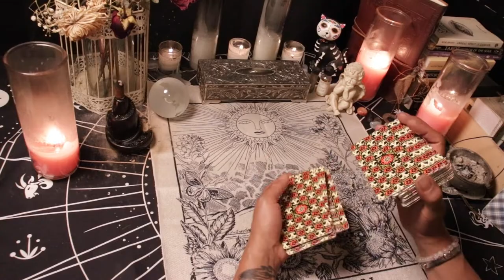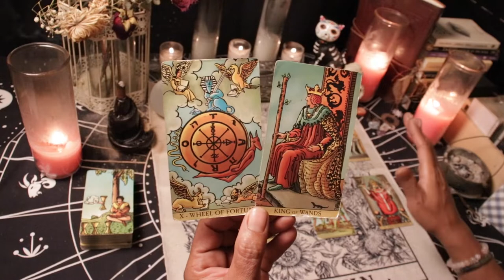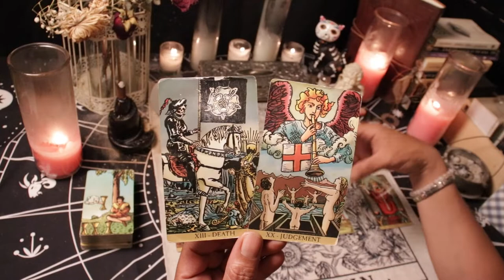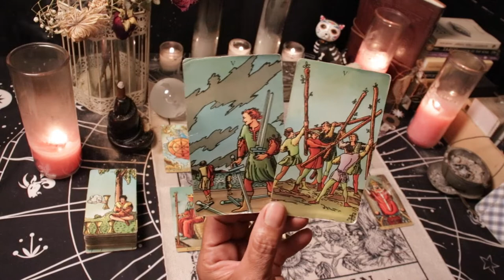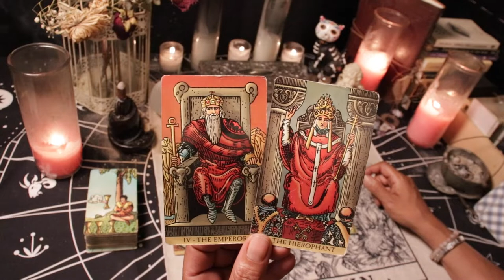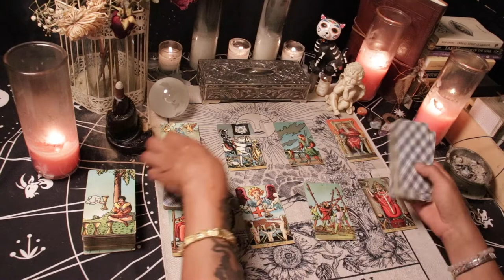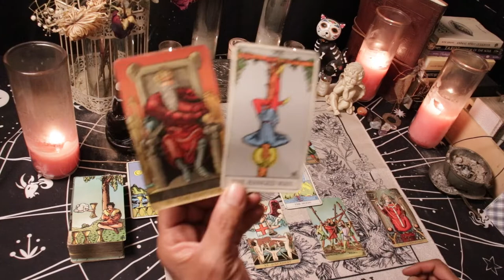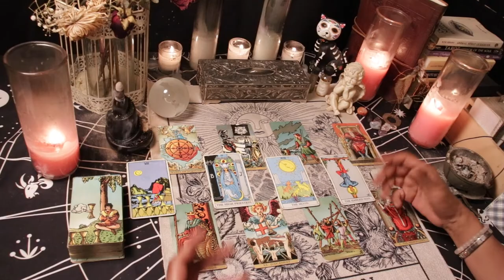VIRGO ❤️ "YOU'RE DONE BATTLING & ALL THEY WANT IS TO BATTLE" Twin Flame Reading July 14-21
7 day Twin Flame Reading for those with Sun, Moon, Rising, Venus or Mars in Virgo. This reading is timeless and can cover the next week in your relationship regardless of what day you come to the reading.